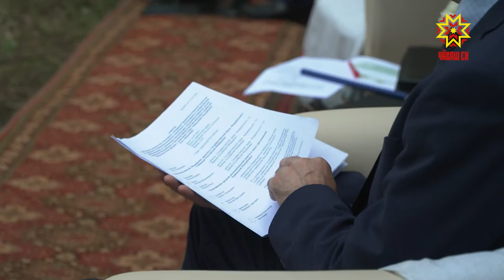Кăтартăва лайăхлатнă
Чăваш Ен ертӳçи Олег Николаев çĕршыв шайĕнчи медиакăтартурсенче пысăк çитĕнӳ тунă. Сăмахран, «Петербург политики» фонд тата тĕрлĕ тытăмри экспертсем палăртнă тăрăх, республика Пуçлăхĕ кĕпĕрнаттăрсен телеграм-каналĕсенче тӳрех 17 пусăм хăпарнă. Утă уйăхĕн 28-мĕшĕнчен пуçласа çурла уйăхĕн 3-мĕшĕччен вăл 64-мĕш вырăнтан 47-мĕшне çитнĕ.